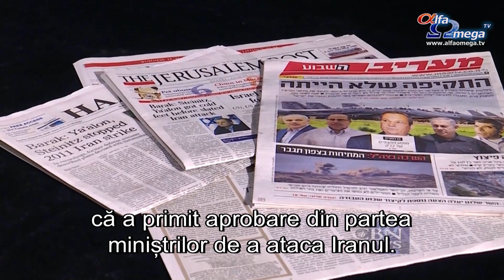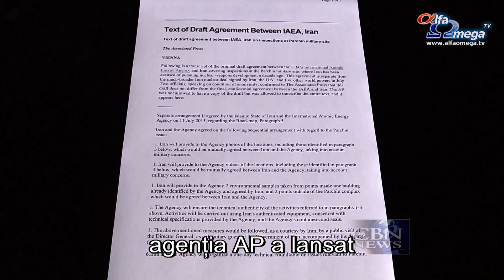Incercarea Israelului de a bombarda instalatii nucleare iraniene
Cea mai mare piață în aer liber din Ierusalim: Mahane Yehuda, este foarte aglomerată. Julie Stahl a discutat cu unii oameni, în piață, în primul rând, fostul ministru al Apărării, Ehud Barak, care a avut o dezvăluire șocantă, cum că Israelul aproape a atacat de trei ori în ultimii ani centrele nucleare iraniene.
Potrivit dezvăluirii lui Ehud Barak, el și prim-ministrul israelian, Beniamin Netanyahu, erau pregătiți să atace Iranul de trei ori între 2010 și 2012, când a servit ca ministru al Apărării. Revelația a venit când postul de televiziune israelian Channel 2 a difuzat înregistrări audio.
În acele înregistrări, Barack spunea că în 2010 a crezut că a primit aprobare din partea miniștrilor de a ataca Iranul. Dar el spune că doi miniștri: actualul ministru al Apărării, Moshe Ya'alon, și actualul ministrul al Infrastructurii Naționale, Yuval Steinitz, au dat înapoi de la plan. Steinitz și Ya'alon pun la îndoială punctul de vedere al lui Barak cu privire la evenimente și de ce cenzorul militar a permis difuzarea înregistrării ce dezvăluie unul dintre cele mai profunde secrete ale țării.
Mulți analiști se întreabă dacă există unele motivații politice în spatele dezvăluirilor lui Barak. Înregistrarea a venit de la interviurile realizate de Barak pentru o carte autobiografică numită ''My Life's Wars'' și trebuia să fie confidențială.
Dezvăluirile vin într-un moment sensibil, când mulți se întreabă dacă Israelul încă încearcă să atace Iranul, după recentul acord nuclear.
Pentru moment, în timp ce membrii Congresului se pregătesc să voteze cu privire la acordul nuclear iranian, agenția AP a lansat textul acordului secret dintre Iran și AIEA.
Potrivit raportului, Iranul va duce fotografii, videouri și probe de mediu din complexul militar Parchin la AIEA. Parchin este locul în care mulți cred că Iranul dezvoltă o tehnologie pentru detonarea unei bombe atomice. Liderii iranieni și reprezentanții acestora și-au continuat războiul de cuvinte împotriva Israelului.
Șeful grupării Hezbollah, Hassan Nasrallah, a declarat:
"Noi credem cu certitudine că Israelul, această tumoare canceroasă, se apropie de dispariție și că Palestina și Ierusalimul vor fi înapoiate oamenilor săi.''
O comunicare media asociată cu Garda Revoluționară din Iran a lansat un video pe YouTube, arătând o invazie islamistă în Ierusalim.
După cum vă puteți imagina, acele dezvăluiri au tulburat politica Israelului și israelienii. Julie Stahl a vorbit cu unii oameni despre cum ar trebui Israelul să se raporteze la Iran.
Stire difuzata in emisiunea Jerusalem Dateline 92 - septembrie 2015 - ultimele știri creștine